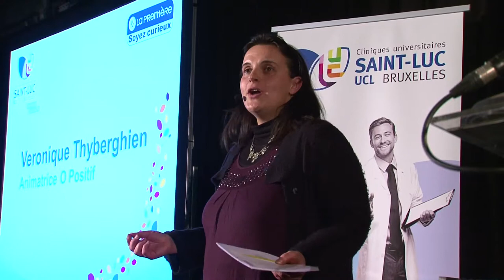Soirée d'inauguration des nouvelles Urgences : introduction par Véronique Thyberghien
Ce 15 janvier 2014, les Cliniques universitaires Saint-Luc ont inauguré leur nouveau Service d'urgences. La soirée d'inauguration était animée par Véronique Thyberghien, animatrice de l'émission O Positif (La Première - RTBF)